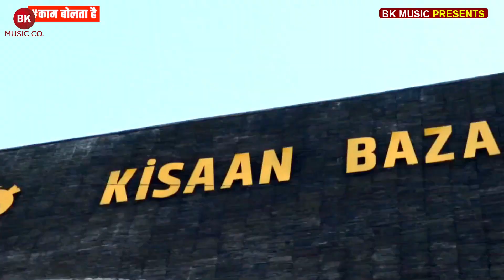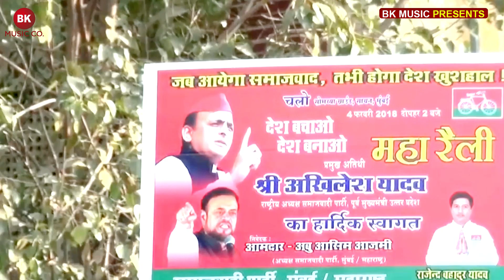VIDEO - Badal Yadav | कोई नहीं है अखिलेश जैसा नेता | Samajwadi Song | Bhojpuri Samajwadi Song 2022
►Album :- कोई नहीं है अखिलेश जैसा नेता
►Song :- कोई नहीं है अखिलेश जैसा नेता
►Singer :- Badal Yadav
►Lyrics :- Santosh Nigam
►Music :- BK Singh
►Mix- Mix master Studio Ghazipur
►Producer :- B K Singh
►Design by :- Raju Dada
►Company/Lable :- B K Music Company